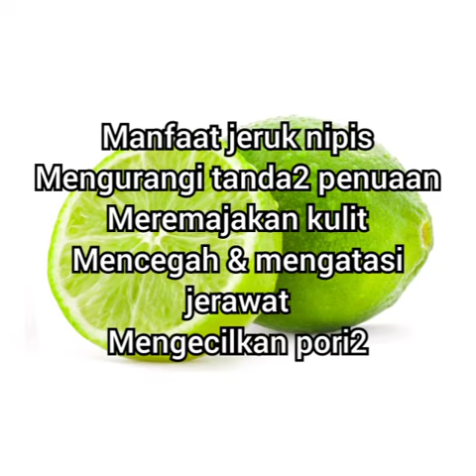Wow! Wajah putih mulus dan bebas jerawat hanya dengan bahan ini?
Saat ini, banyak dari kita, terutama perempuan, yang menginginkan memiliki kulit putih dan sehat. Tak dapat dipungkiri, untuk sebagian besar orang memiliki kulit yang putih dan sehat dapat meningkatkan rasa percaya diri. Karena itu, berbagai cara biasanya dilakukan agar mendapatkan kulit yang cerah sekaligus sehat. Sebenarnya, banyak bahan-bahan alami di sekitar kita yang bisa digunakan untuk memutihkan kulit dengan cepat dan pastinya lebih aman karena tidak menimbulkan efek samping yang berbahaya bagi tubuh.

Salah satu bahan alami yang bisa kita gunakan yakni kunyit. Rempah berwarna kuning yang satu ini cukup efektif lho untuk memutihkan kulitmu. Tak hanya itu, kunyit yang kaya akan antioksidan ini juga dapat melindungi kulit dari sinar UV (ultra violet) dan juga mencegah penuaan dini. Nah, selain memiliki kulit putih kamu juga bisa awet muda. Agar mendapatkan hasil yang lebih optimal, kamu bisa memadukan kunyit dengan berbagai bahan alami lainnya. Untuk lebih jelas, silakan ditonton sampai habis ya!

Tetap konsisten dalam melakukan perawatan alami karena butuh proses panjang untuk hasil yang terbaik. Perlu diingat ya kak, hasil setiap orang berbeda-beda ya.

Informasi yang diberikan pada channel ini dan videonya adalah untuk tujuan umum saja dan tidak boleh dianggap sebagai nasehat profesional. Kami bukan profesional berlisensi atau praktisi medis. Jadi, selalu berkonsultasi dengan konsultan profesional Anda atau dokter.  Pemirsa harus menggunakan informasi ini dengan resiko ditanggung sendiri. Channel ini tidak bertanggung jawab.